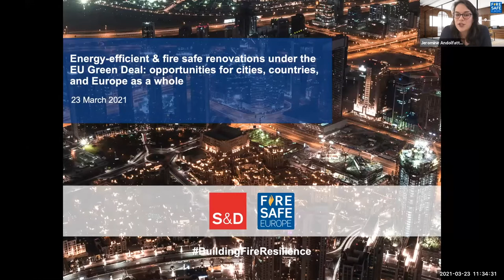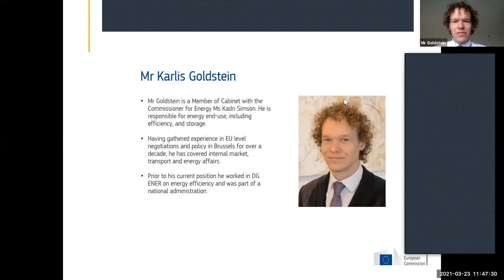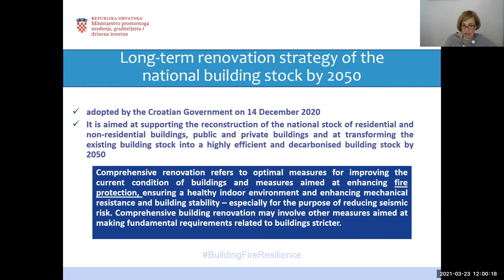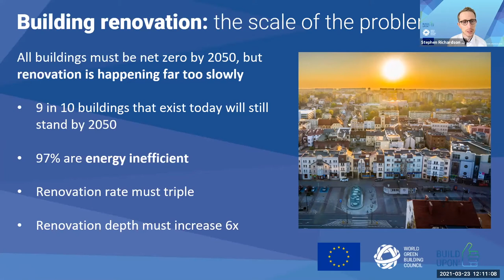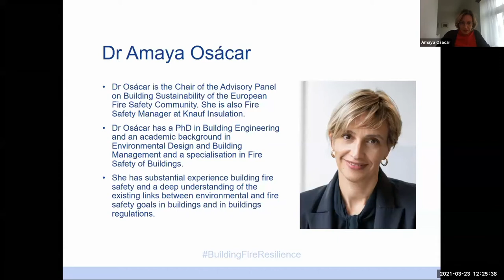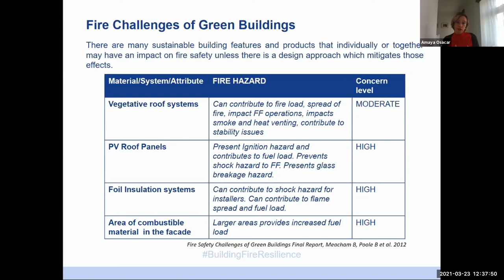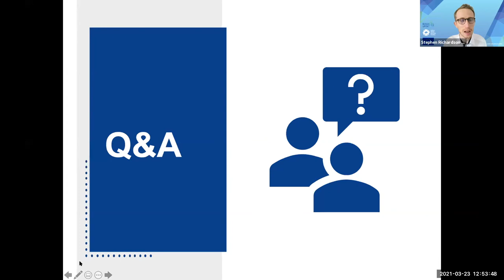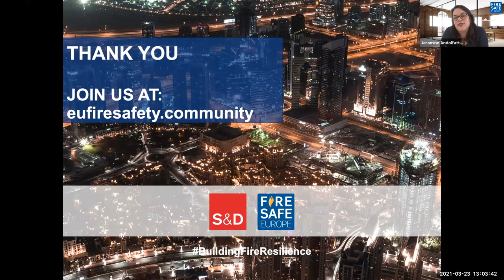23-03-21 FSEU Digital Roundtable "Energy-efficient & fire safe renovations under the EU Green Deal"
Catch up on the replay of FSEU Digital Roundtable on "Energy-efficient & fire safe renovations under the EU Green Deal: opportunities for cities, countries, and Europe as a whole".

The programme:

*11:30 – 11:40 – Opening speech by Ms Miapetra Kumpula-Natri MEP;
*11:40 – 11:55 – "Energy Efficiency in the EU: opportunities to improve fire safety” by Mr Goldstein (Member of Cabinet with the Commissioner for Energy Ms Kadri Simson);
*11:55 – 12:10 – “Fire safety & Croatian long-term renovation strategy of the national building stock by 2050” by Ms Irena Križ Šelendić (Head of the Sector for Energy Efficiency in Buildings, Croatian Ministry of Construction and Physical Planning);
*12:10 – 12:25 – “BUILD UPON2: empowering cities to unlock the co-benefits of the Renovation Wave” by Dr Stephen Richardson (Director of World Green Building Council Europe);
*12:25 – 12:40 – "The importance and benefits of energy-efficient and fire-safe renovations" by Dr Amaya Osacar (Chair of the Building Sustainability Advisory Panel of the European Fire Safety Community);
*12:40;– 12:55 – Q&A session;
*12:55 – 13:00 – Closing by FSEU moderator.